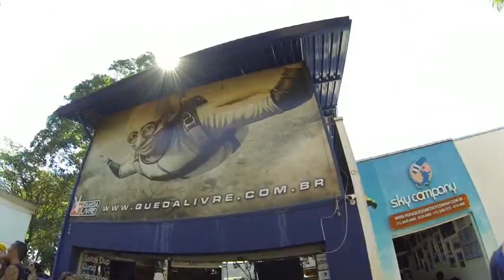Salto de Paraquedas do Victor N na Queda Livre Paraquedismo 11 01 2015